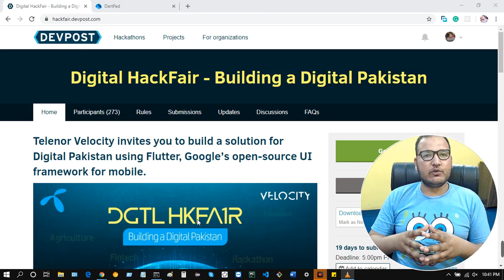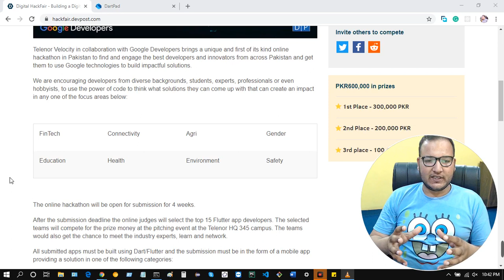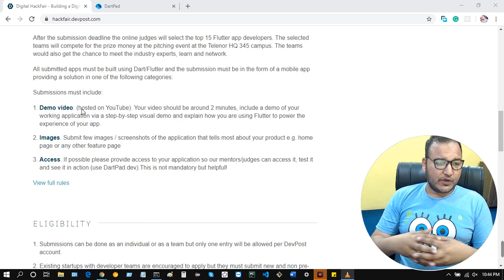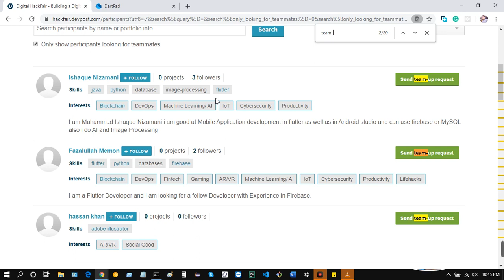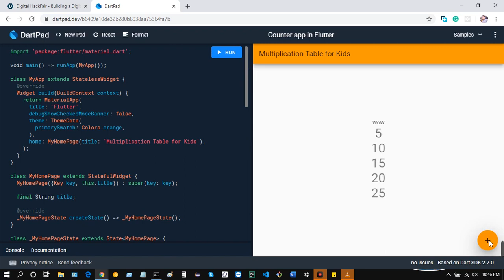OSLP 012: Digital HackFair Hackathon by Telenor Velocity